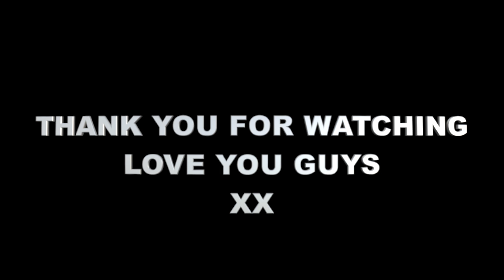early fall haul ft. brandy melville, zara, princess polly & more!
Camryn